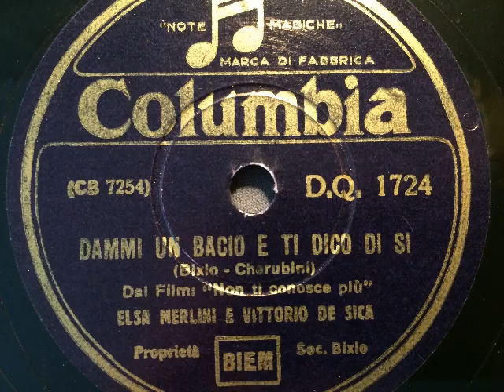Elsa Merlini + Vittorio de Sica, Dammi un bacio e ti dico di si, Foxtrot, Milano, 1936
Elsa Merlini und Vittorio de Sica, Duett-Gesang mit dem Orchester Ferruzzi. Dammi un bacio e ti dico di si, Foxtrot von C.A. Bixio und B. Cherubini aus der italienischen Tonfilmkomödie: Non ti conosco più. Columbia,Italien, 1936. Eine Schellackplatte aus dem Schallarchiv des Radiomuseum Hardthausen.